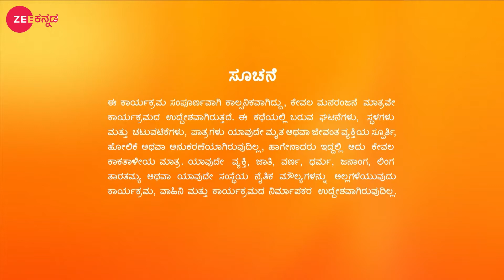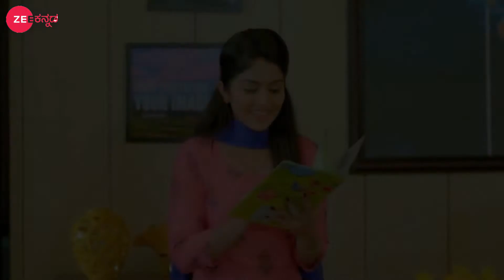ಮಾನಸಿಗೆ ಕೋಪ ತರಿಸುವ ಪೊಲೀಸರ ಆರೋಪ| ಜೊತೆಯಲಿ | Jothe Jotheyali | Zee Kannada | Ep. 428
Aryavardhan's words confuse Subbu. Elsewhere, Mansi confesses her mistake before Sharada Devi. Meanwhile, Anu gives Aryavardhan a task to prove his love for her. Later, Anu challenges Aryavardhan. Now, viewers in India can watch Jothe Jotheyali episodes before their TV telecast on ZEE5!

Click here  watch Webisode on YouTube ►PLuOI2Oe0kP-EAXTx5leu-7w0W9pqK-QTR
Click here  watch Quick Recap on YouTube ►PLuOI2Oe0kP-HgQ_8bvYDNvDIHvBPTqwTS
Click here  watch HIghlight on YouTube ►PLuOI2Oe0kP-EcIrgEKoxur00lHyOiYswW
Click here  watch Week In Shorts on YouTube ►PLuOI2Oe0kP-ELDVlHeKHdBZIgWHEZDci9